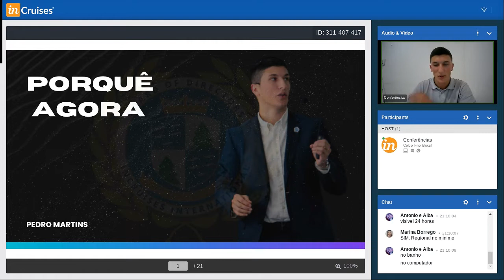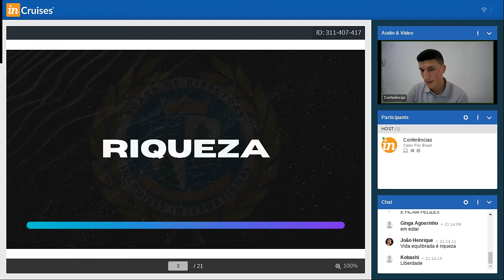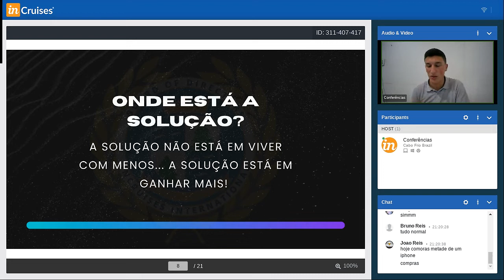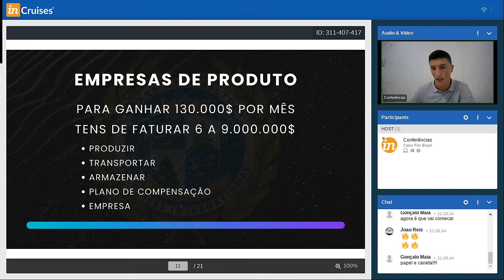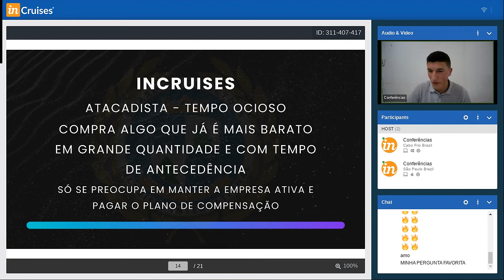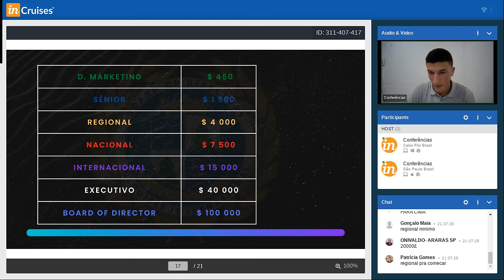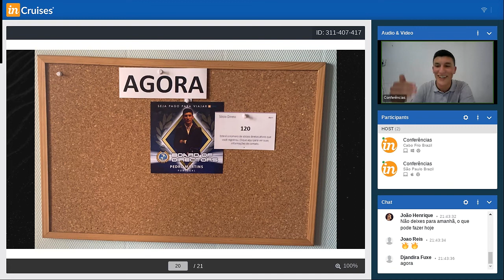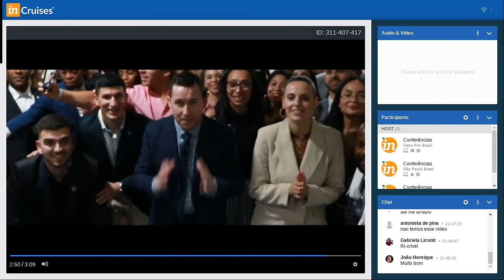Por Quê AGORA!! TREINAMENTO LIDERANÇA 2.0 INCRUISES BRASIL - PORTUGAL - ANGOLA - JAPÃO